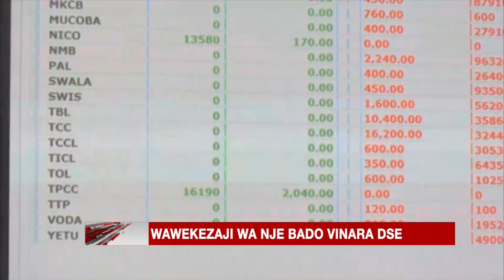Wawekezaji wa nje wafunika zaidi Tanzania - Uchumi zone.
Wawekezaji wa nje wafunika Tanzania